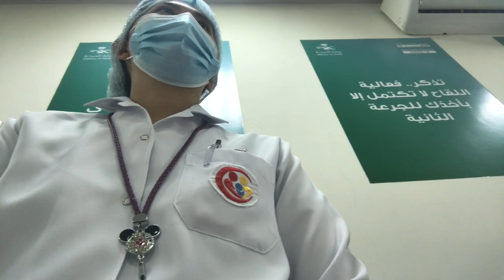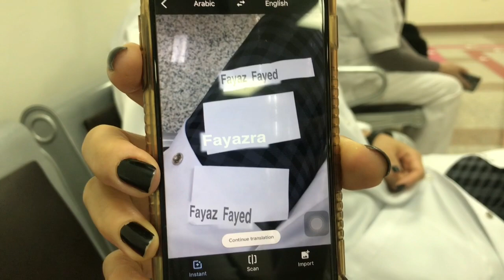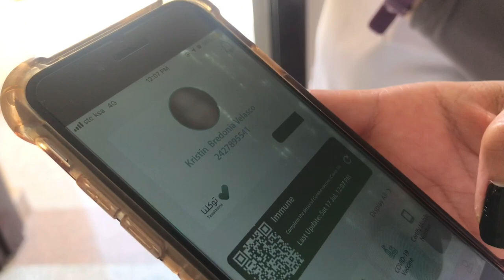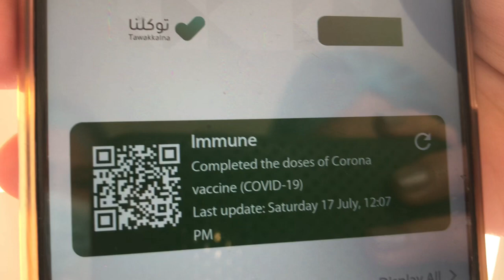2nd DOSE PFIZER VACCINE | MANDATORY IN SAUDI ARABIA 2021 | AL ZULFI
Spread the love mga kap! Salamuch kap! Godbless you all!